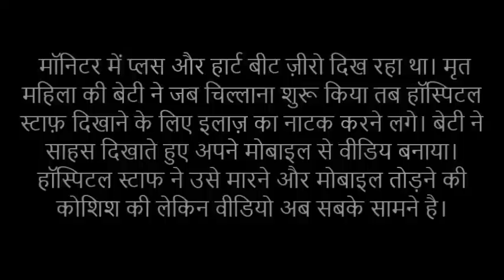FAKE treatment of Patient in PARAS Hospital Patna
PARAS HOSPITAL,Patna.
Please Watch & Share It..